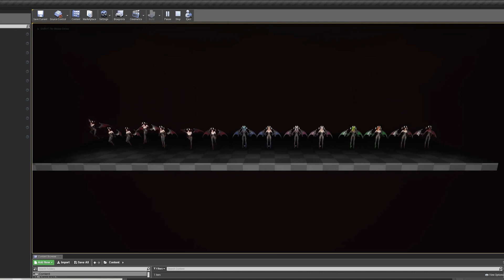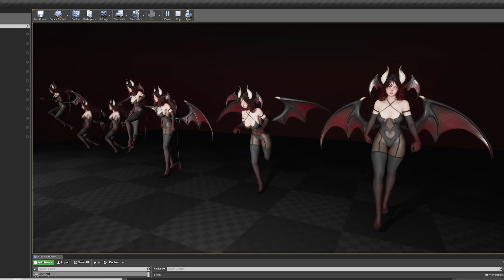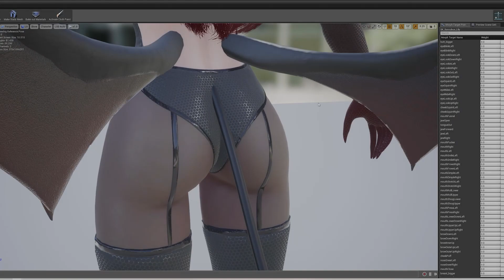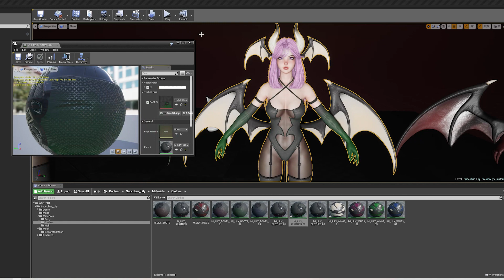PREVIEW - GAME-READY 3D Character - Succubus Lily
00:00 Marmoset Preview
00:12 Valley of the Ancient in UE5
02:06 Succubus Anim Set
02:33 Live Link Face Test
04:42 ALS v4
05:02 UE4 Project Overview
07:10 UE4 Blendshapes
07:34 UE4 Adjustable size
07:42 UE4 Default Third-Person animations
08:04 UE4 Rig
08:12 UE4 Physics Asset
08:17 UE4 Color change
08:52 UE4 Modular parts